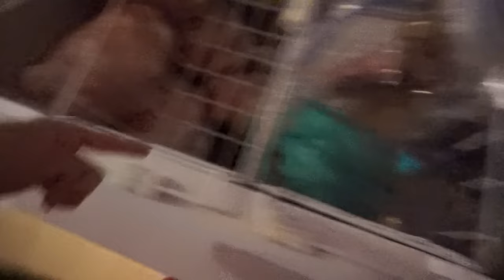Décos d'automne - Vlog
Bon visionnement !
   Love xx
Cath & Fred

Pour m'écrire ✎✉

Courrier -
Catherine - Mom Ready To Go
CP 88057 Québec Succ. Val-Bélair
Québec (Québec)  G3J1Y9